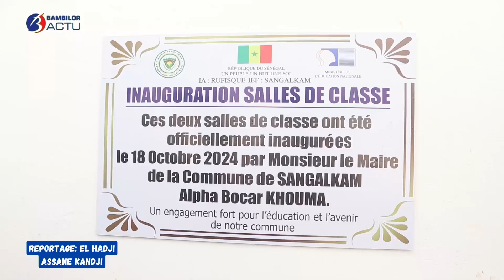Le Maire de Sangalkam,Pape Sow inaugure deux salles de classe à Kounoune Ngalap